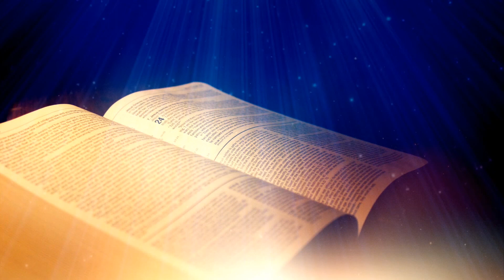Jāņa evaņģēlijs - 21. nodaļa